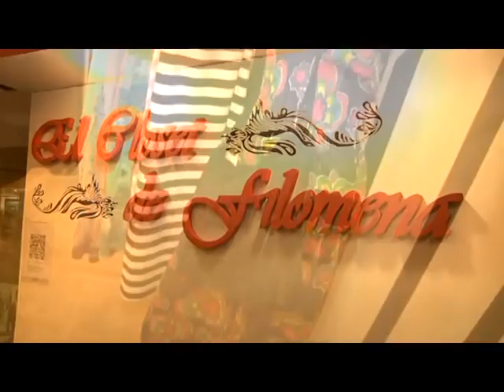PASCUAS EN YERBA BUENA SHOPPING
Como todos los fines de semana, el Yerba Buena Shopping ofrece domingos espectaculares. Y como no podía ser de otra manera, éste domingo de Pascuas lo festejó con todas las familias que fueron a celebrarla.
Además para los más chicos, Los Puppis, brindaron un espectáculo para que se diviertan y pasen una tarde increíble.